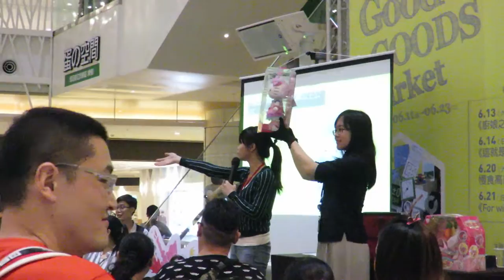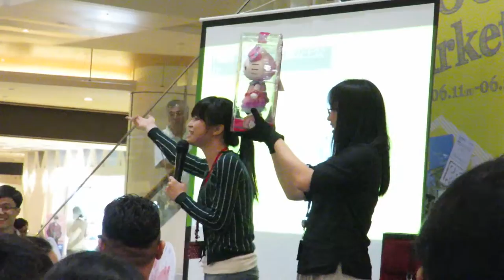150613C220 夢時代購物中心●誠品拍賣現場2029